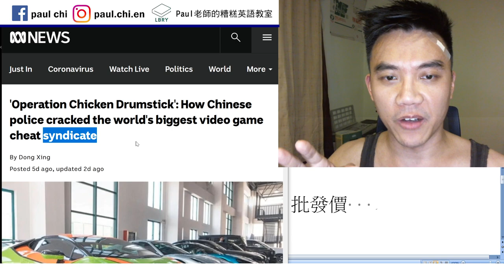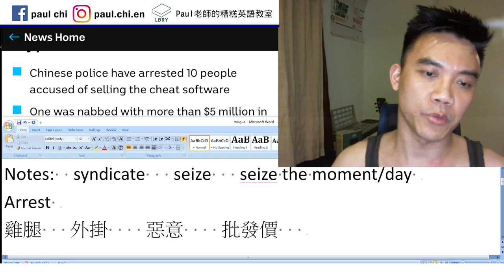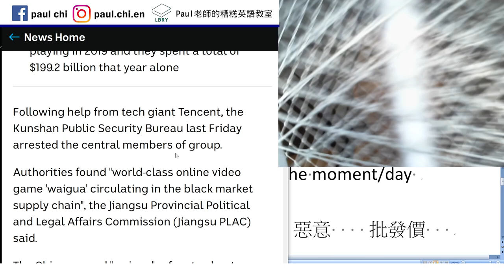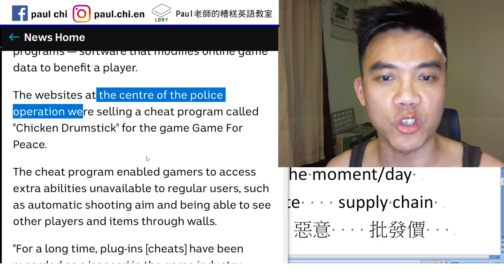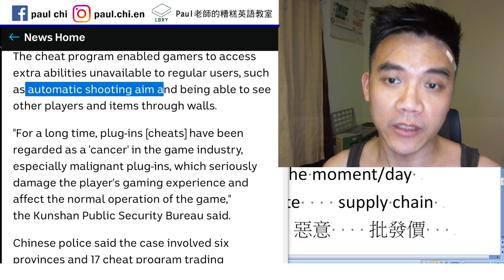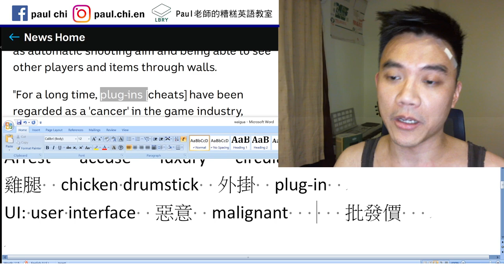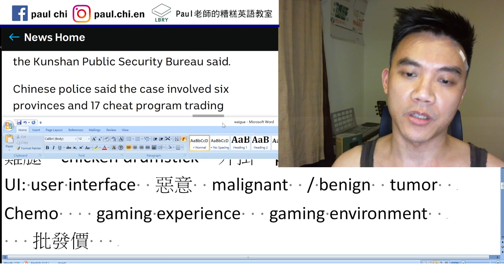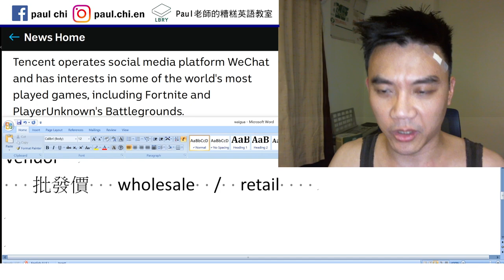【免費英文課 episode 154】PUBG最大外掛集團遭破獲！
Notes:  syndicate   seize   seize the moment/day
Arrest   accuse   luxury   circulate    supply chain
雞腿  chicken drumstick  外掛  plug-in
UI: user interface  惡意  malignant  / benign  tumor
Chemo    gaming experience   gaming environment
Vendor
   批發價   wholesale  /  retail
…doesn’t sit well with me.

LBRY: Paul老師的糟糕英語教室